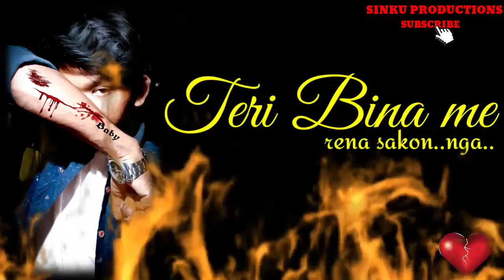sad love status video//( hindi)Mohabat💞 Ab mena// karonga kisiko